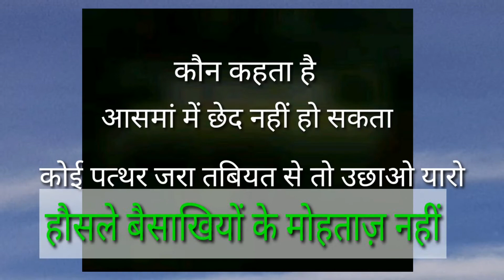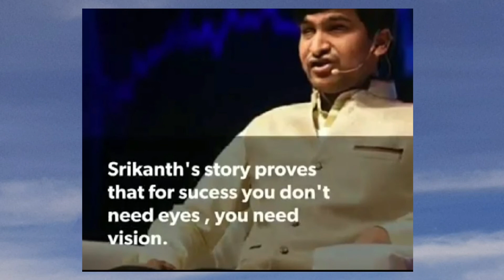Even you can also win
Even you can also win आप भी जीत सकते हैं